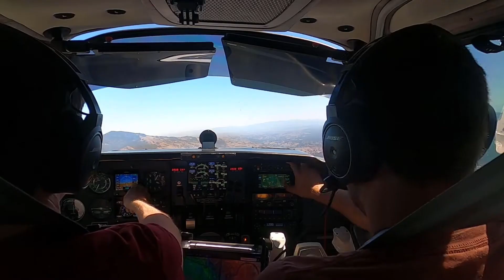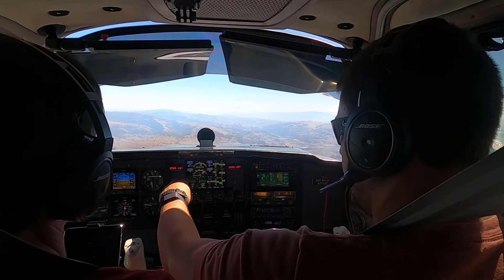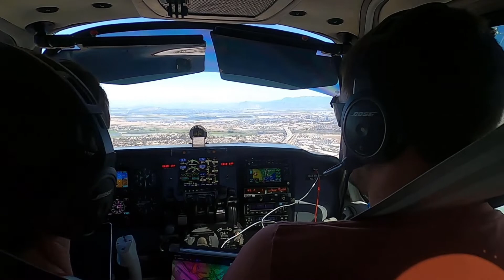Pilots N Paws Freedom Flight 118 Highlights / music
Highlights from our 118th Freedom Flight.

I got to fly with my buddy Ryan for our 118th Freedom Flight.   The day started out well, but on landing at Concord the front tire blew out.  We got towed over to Sterling Aviation, where their mechanics got us a new tire and tube, and back in the air, albeit a little late.

This was Ryan's first time in my plane, so I got to do some introduction to multi-engine flying, high performance and complex operations.

The pup we picked up was a doberman mix someone had named "String Cheese," though we just called her "Puppy."   She was sweet and friendly, and handled the delay like a champ.